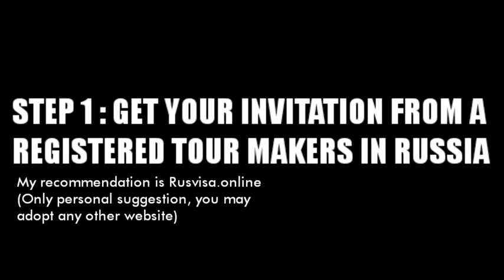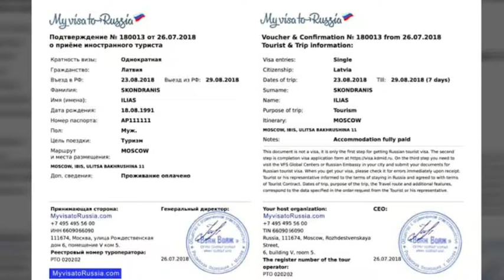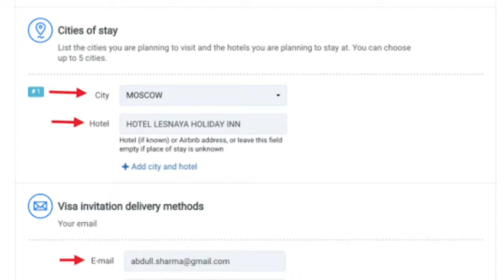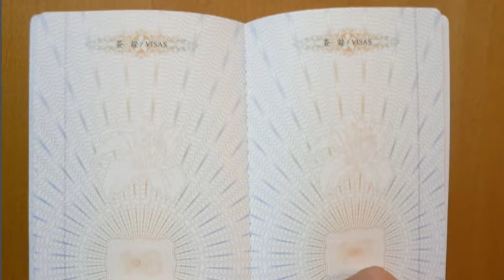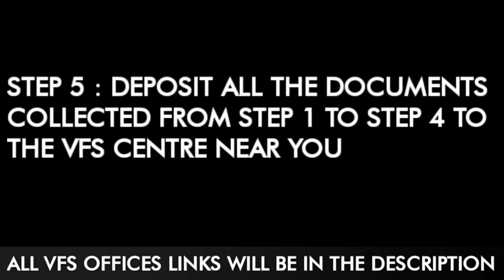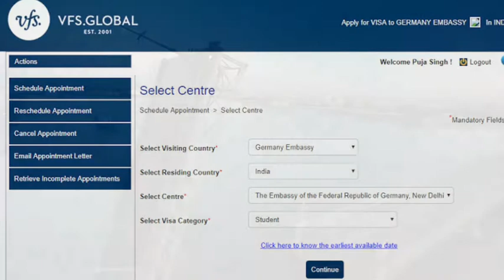EASY WAY TO RUSSIAN TOURIST VISA FROM INDIA | RUSSIAN TOURIST VISA STEP BY STEP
Going international is trend now a days.And people are going crazy when they hear they are going for an international trip.
The first thing comes into there mind is the VISA for sure.
So today we gonna share info on RUSSIAN TOURIST VISA from India.

Get ready Indian Backpackers to fly to Russia.Follow our step to step guide for an easy going process of Russian Tourist Visa.

We remind you that we are neither any visa consultants or any tour operators.We only provide info that is available to us from embassy websites or Vfs Websites
Always check with the websites for the latest updates.Visa is sole discreation of the respected country's visa officers.

Always respect every nation's resources and people.

Russian Embassy Official Form Page
visa.kdmid.ru

Music Used

Some Video Parts From

Tech Ka Gyaan
Signing Off..